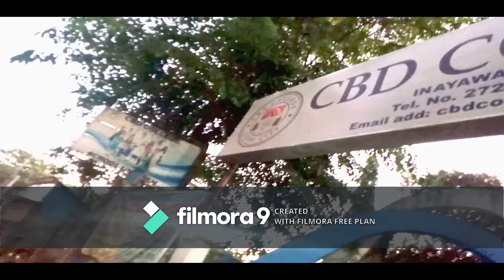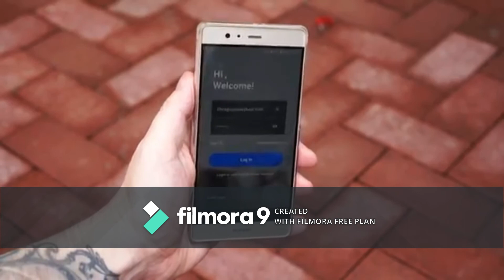Science And Technology School Vlog 3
Communication
Robotics
CCTV